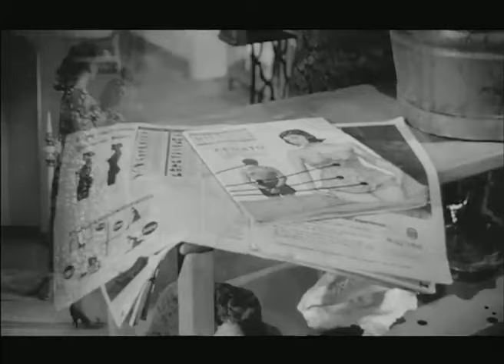What a Woman! | La fortuna di essere donna | Comedy | Full movie in italian with English subtitles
Director/Regia: Alessandro Blasetti
Writers/Sceneggiatura: Alessandro Blasetti, Suso Cecchi D'Amico, Sandro Continenza
Star: Sophia Loren, Charles Boyer, Marcello Mastroianni
(1956)

A photographer named Corrado takes a picture of Antoinette. When this appears on the front page of a magazine, she wants to take him to court for it.

Un fotografo di nome Corrado scatta una foto ad Antonietta. Quando questa appare sulla prima pagina di una rivista, lei vuole portarlo in tribunale per questo.